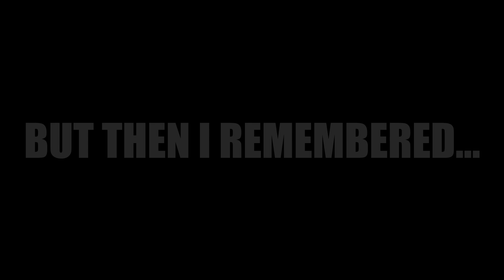Elden Ring Is Fun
I Return To Elden Ring To Take On The Tree Sentinel...

THE NEW FANTASY ACTION RPG From The Creators Of Dark Souls, Demon Souls & Bloodborne. Rise, Tarnished, and be guided by grace to brandish the power of the Elden Ring and become an Elden Lord in the Lands Between.